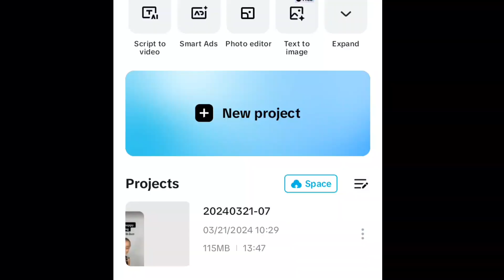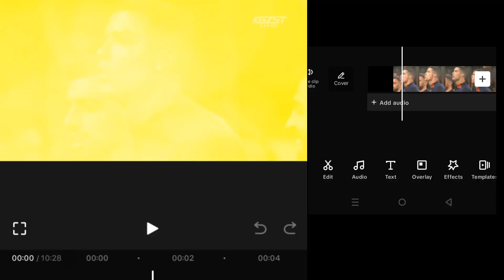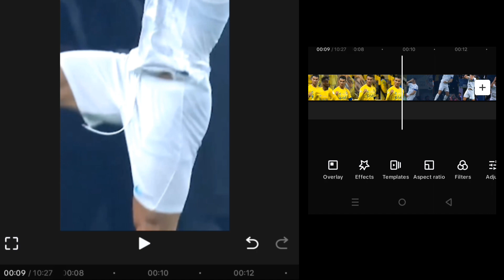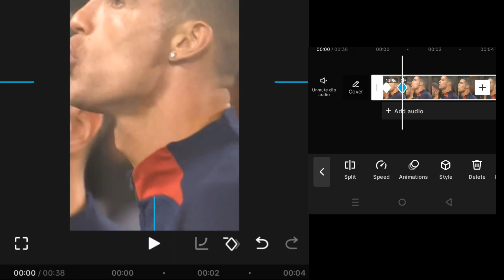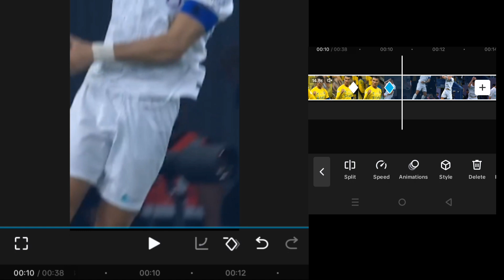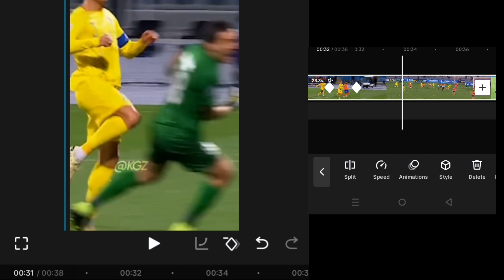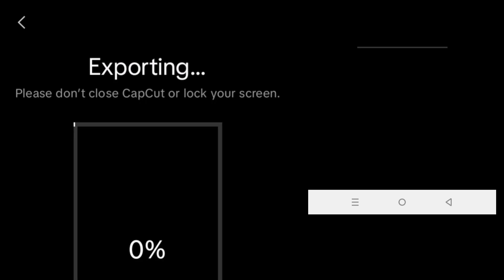How to Edit Football Shorts Without Copyright Claim (Capcut Tutorial)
Tired of Copyright Claims? Edit Football Videos & Make Money (Secret Method Revealed!)

how to make good 4k football edits on capcut
how to make football edits compilation
how to edit football edits on sony vegas like tiktok
how i make my football edits on capcut